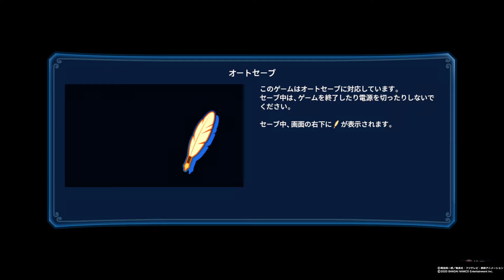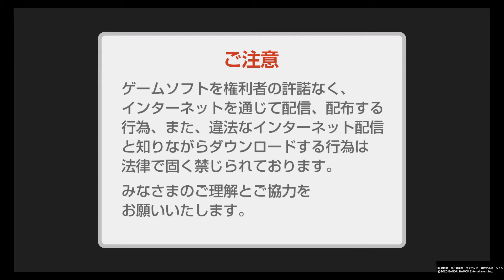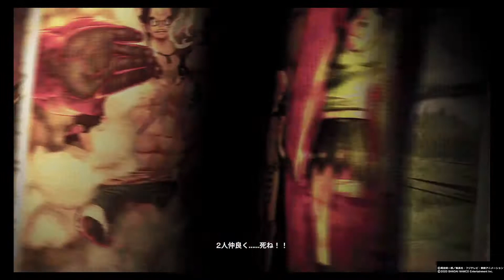ONE PIECE 海賊無双4_プレイ1